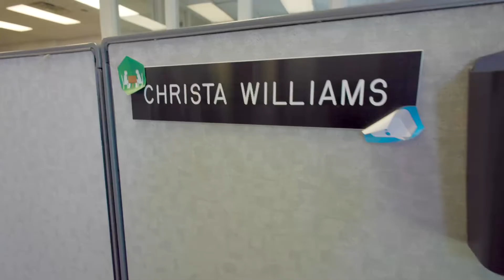2021 Civilian Employee of the Year: Christa Williams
Civilian employee of the Year is awarded to the non-uniform member who carries out responsibilities in an exemplary fashion, always promoting a can-do attitude.  Christa is awesome.  Congratulations Christa Williams, civilian employee of the year.